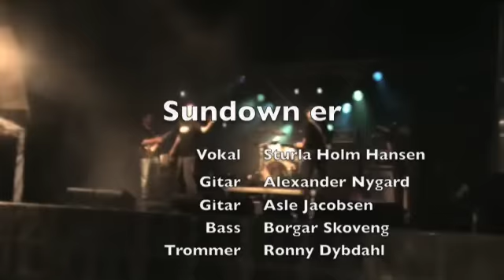At Sundown live at Jessheim - Full Circle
At Sundown live at Jessheimdagene 2007. This is the song Full Circle from their forthcoming album.